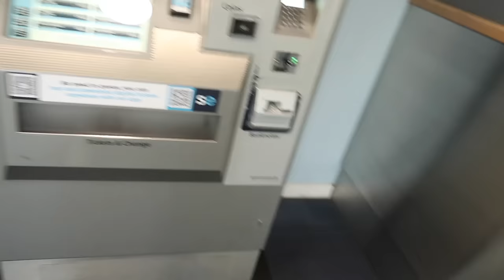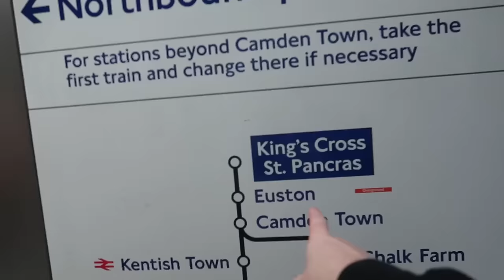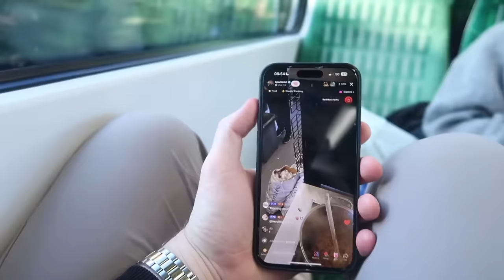We Travelled 6 HOURS To See SPUDMAN!! *Viral Potatoes*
We travelled 6 HOURS to see SPUDMAN!!

user friendly , family friendly , brandonio , erin bowyer , holly bennett , the trio , brandonio the trio